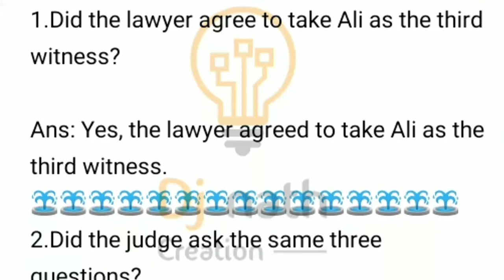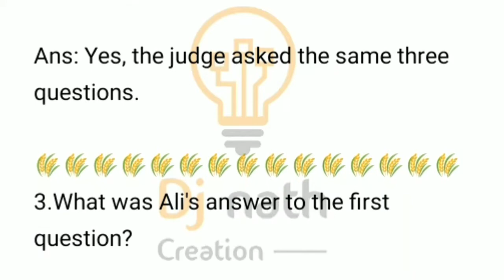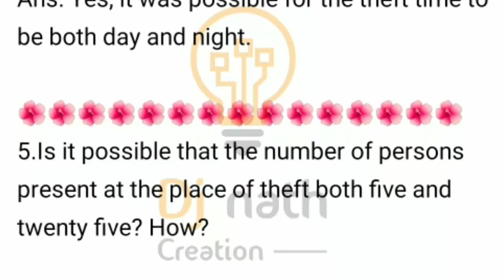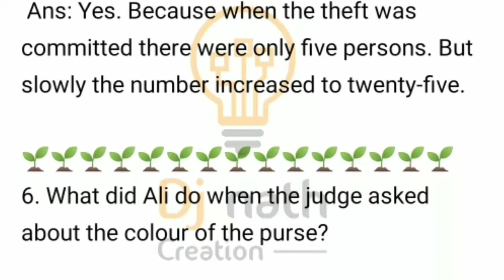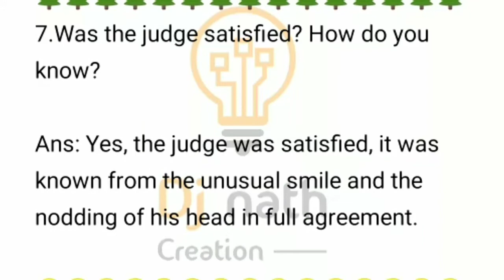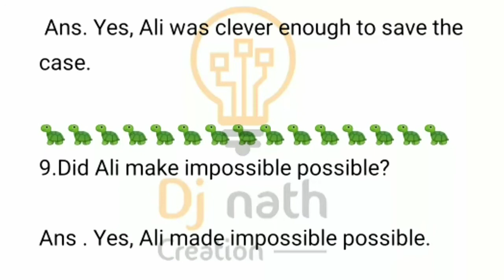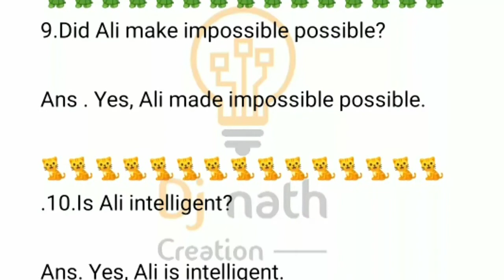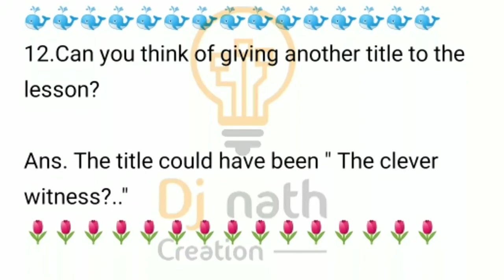8th class english ali made impossible possible sgp 4 question answer